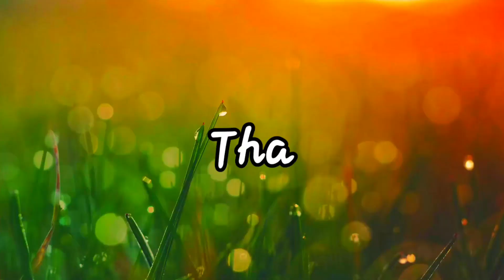ചാള,മത്തി കറിഇങ്ങനെ ഒരുപ്രാവിശ്യം വെച്ചാൽ ഇങ്ങനെ മാത്രമേ വെക്കൂ രുചിവേറെ ലെവൽ|Mathi Mutta fry.